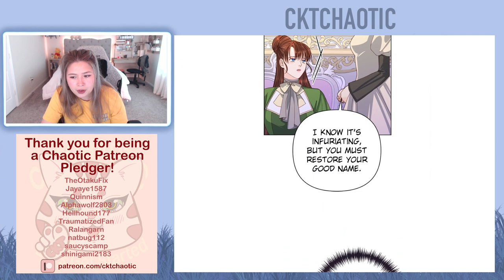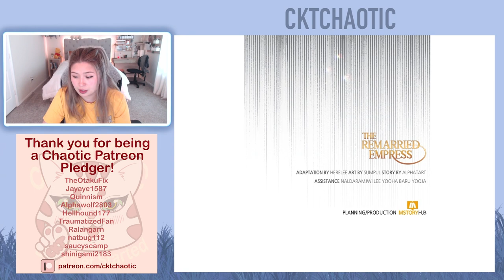The Remarried Empress - Chapter 142 (Eng)